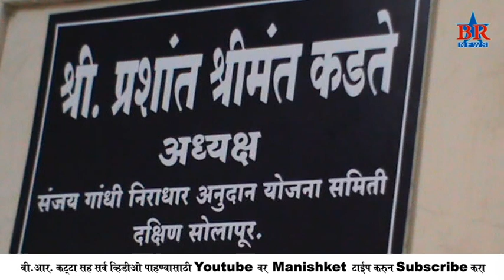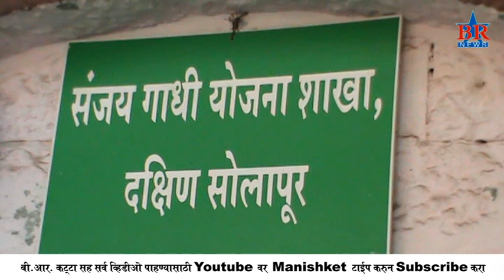Dakshin solapur Sanjay Gandhi